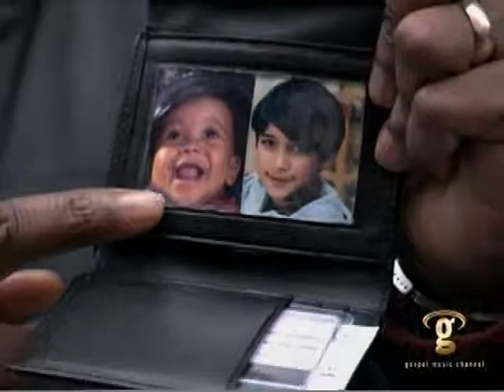DOC Till Death Do Us Part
DOC is an inspirational TV show from several years ago that is now playing on the Gospel Music Channel. In the show, Clint Cassidy (DOC) plays a country doctor who moved to NYC from Montana. At the end of each show DOC (Billy Ray Cyrus) sends a touching email to home.